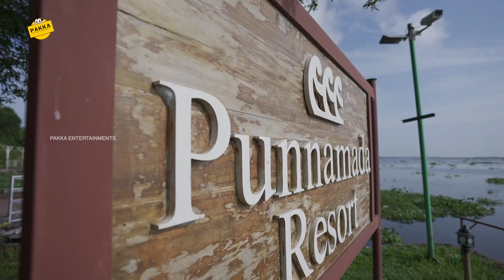Grihalakshmi - 2021 September 16 Latest Cover Photoshoot with |lakshmimenon south indian artist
behinthe scene its
arshal photography
sinan chatholi
Punnamada resort
Lakshmimenon